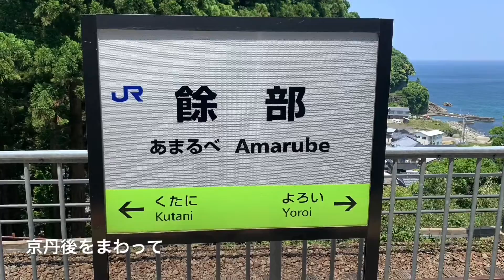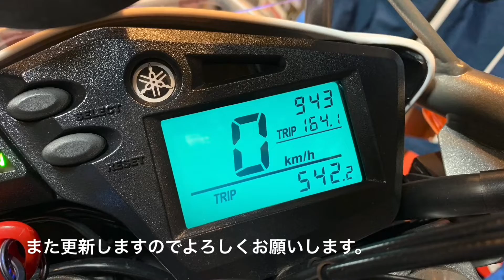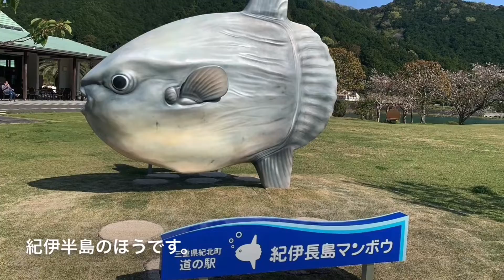ETC乗り放題プランでツーリング行ってみよう 余部鉄橋に行ってきました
2022年5月22日のツーリング

ETC乗り放題プランを使ってみようツーリング

奈良から余部、丹後半島、天橋立をまわってきました

ガソリン高いですよね〜
セローで満タン1,500円超えました

あと編集漏れしてたやつもちょっとだけ載せてます。